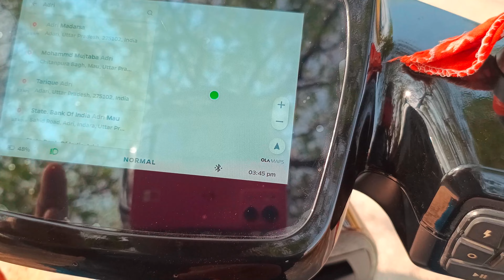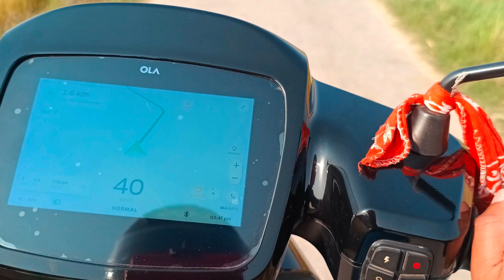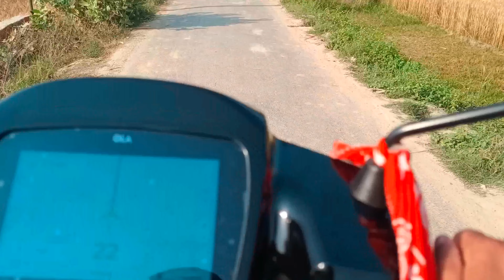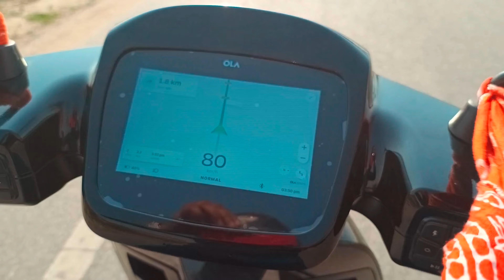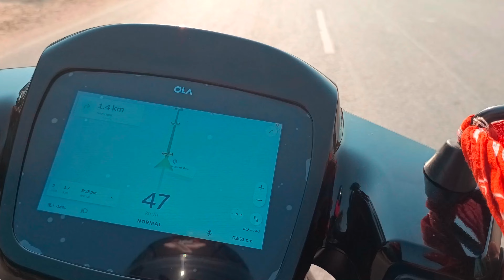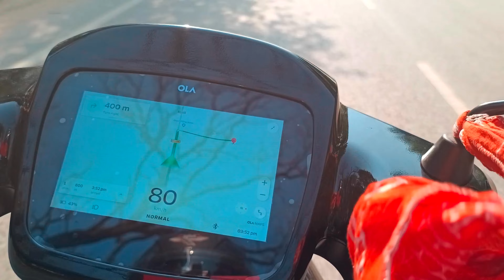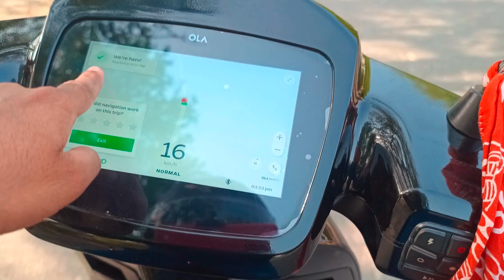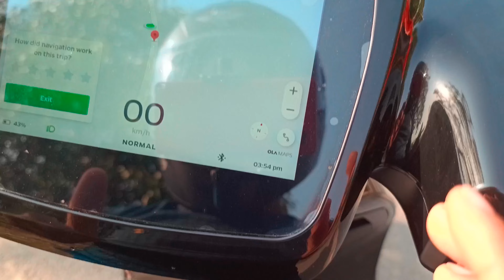Testing of ola map and compression with map my India